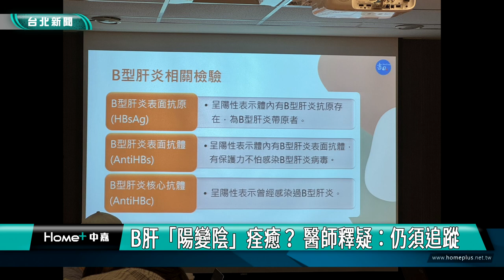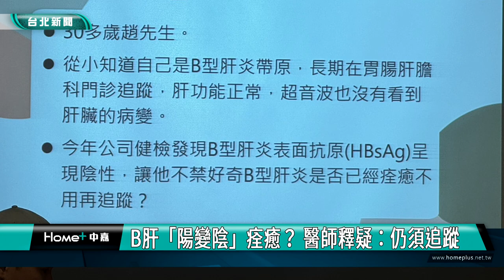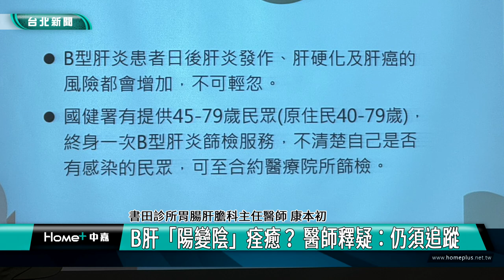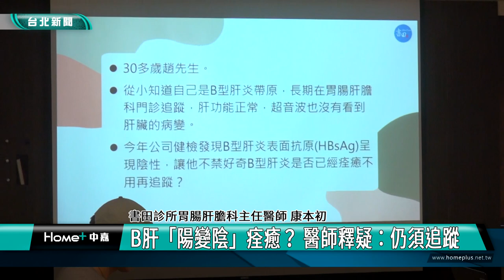肝癌|篩檢|B肝「陽變陰」已痊癒？ 醫師釋疑：仍須追蹤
B肝「陽變陰」已痊癒？ 醫師釋疑：仍須追蹤

B型肝炎表面抗原會有陰陽變化！胃腸肝膽科醫師康本初解釋，血液中驗到B型肝炎表面抗原，即為表面抗原陽性，患者又稱帶原者。在人體免疫系統的作用下，表面抗原是有可能消失，即為表面抗原陰性，但未必痊癒，若免疫力較差的情況，潛藏的病毒還是會侵襲肝臟造成病變。

醫師舉例一名30多歲男性，從小就知道自己有B型肝炎帶原，但今年公司健檢發現B型肝炎表面抗原呈現陰性，好奇B型肝炎是否已痊癒？醫師認為不能因此掉以輕心，過去就曾經有民眾檢查陰性後就不追蹤，最後回來就診時已經肝癌。

目前國健署有提供45-79歲民眾，終身一次B型肝炎篩檢服務，民眾可至合約醫療院所篩檢，了解自身身體情況。